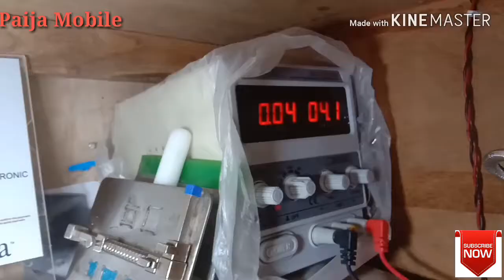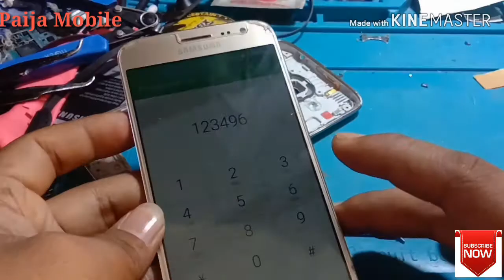SAMSUNG SM-210F HALF SHORTING SOLUTION BY PAIJA MOBILE